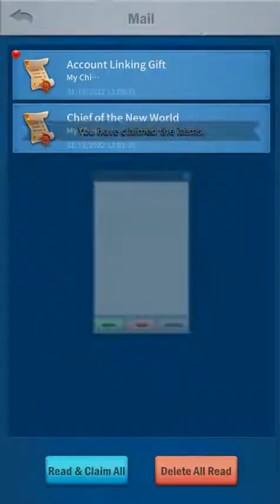Infinity Clan Gameplay Android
Infinity Clan is a highly addictive strategy game where you expand your kingdom by conquering nearby territories one by one.

Build your home in the middle of the ocean, improve your army, manage your buildings and resources, and prepare for surprises in this action-packed adventure with endless possibilities. Download Infinity Clan for hours of guaranteed entertainment as you prove to yourself just how far you can go. A fun strategy game inspired by Clash of Clans.